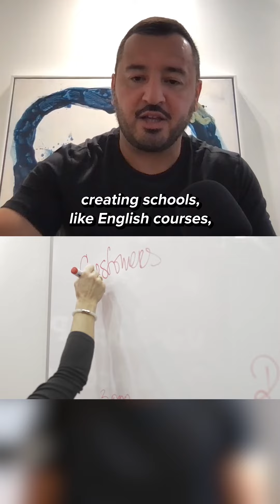Wild Story of How Ilir Sela Built a $900M Empire 😲